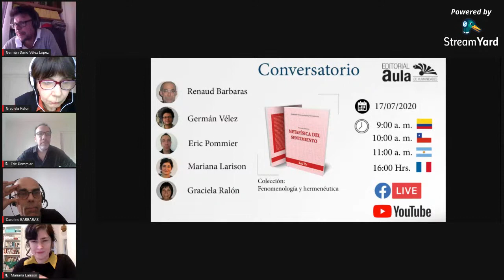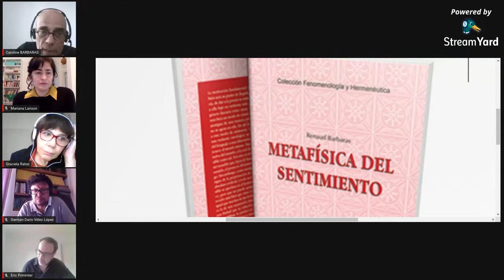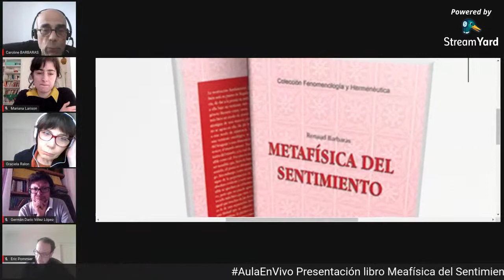Presentación del libro Metafísica del sentimiento de Renaud Barbaras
AulaEnVivo LanzamientosDeAula libro Metafísica del sentimiento, del filósofo Renaud Barbaras traducido por Germán Darío Vélez.

Invitados:
Renaud Barbaras Francia
Germán Dario Vélez Colombia
Eric Pommier Chile
Mariana Larison, Argentina
Graciela Ralón
 Viernes 17 de julio 9 a.m. Colombia; 4 p.m. París; 11 a.m. Argentina;  10 a.m. Chile